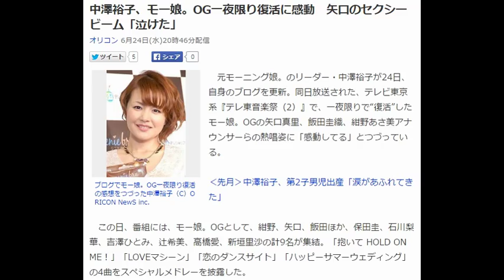モーニング娘 中澤裕子 矢口のセクシービーム「泣けた」 OG一夜限り復活に感動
クリックと簡単設定だけで
後は完全自動フルオートシステムに
働かせて、日給２万円！？

中澤裕子、モー娘。OG一夜限り復活に感動　矢口のセクシービーム「泣けた」
オリコン 6月24日(水)20時46分配信

ブログでモー娘。OG一夜限り復活の感想をつづった中澤裕子（C）ORICON NewS inc.
　元モーニング娘。のリーダー・中澤裕子が24日、自身のブログを更新。同日放送された、テレビ東京系『テレ東音楽祭（2）』で、一夜限りで“復活”したモー娘。OGの矢口真里、飯田圭織、紺野あさ美アナウンサーらの熱唱姿に「感動してる」とつづっている。

‹先月›中澤裕子、第2子男児出産「涙があふれてきた」

　この日、番組には、モー娘。OGとして、紺野、矢口、飯田ほか、保田圭、石川梨華、吉澤ひとみ、辻希美、高橋愛、新垣里沙の計9名が集結。「抱いて HOLD ON ME！」「LOVEマシーン」「恋のダンスサイト」「ハッピーサマーウェディング」の4曲をスペシャルメドレーを披露した。

　先日第2子を出産し自宅で番組を観ていたという中澤は「OGのメドレー　客観的に観たの初めてかも…　ヤバいーなんか仲間たち観て感動してる」とつづり「矢口セークシービーム泣けた　なんか泣けたよ　なんか嬉しかった　おかえりって感じ」と感激。

　「みんな楽しそうだったね　めちゃ可愛かった　ケメ（保田）ちゃんの目ヂカラ健在やっぱ好き」と続け「こいつら大好きだずっと繋がってたいよ」とテレビに映ったOGの写真を掲載。最後は全員に「お疲れ様！！」と伝え「久々歌番組ゆっくり観た　さて子ども達寝かせます」とブログを結んでいる。